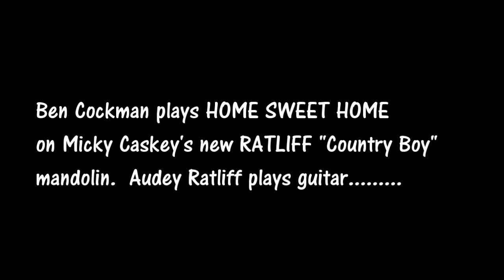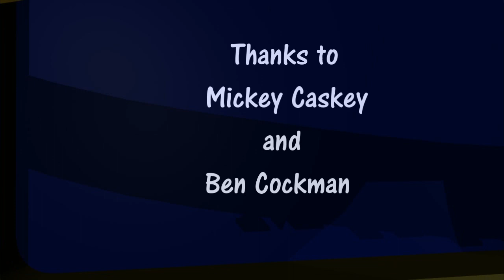Home Sweet Home played by Ben Cockman on Mickey's new RATLIFF "Country Boy"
Ben Cockman and Mickey Caskey came to visit at RATLIFF Mandolins and Mickey shot this video on his phone. I really enjoyed the visit. Mickey and Ben, come back anytime.